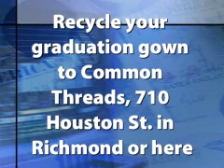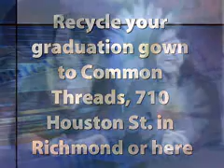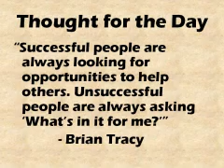THS Thursday, May 28, 2014